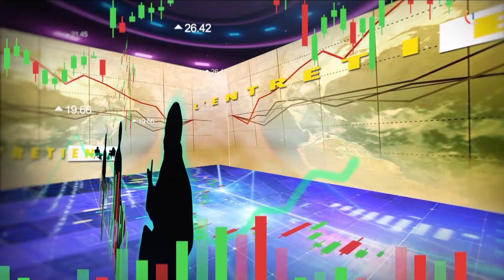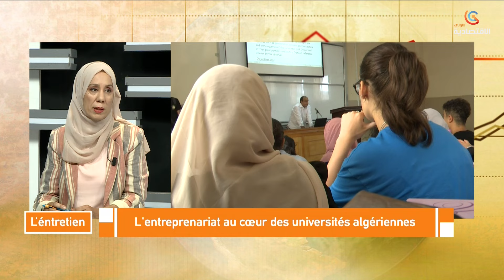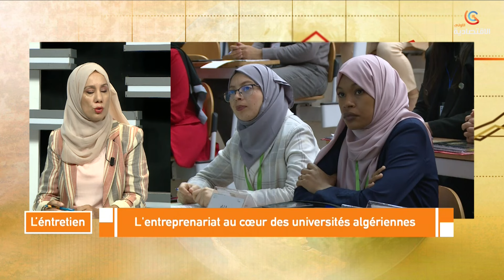L’entretien L’entreprenariat au cœur des universités algériennes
Avec Ibtissam Abdellaoui Directrice du centre de développement de l’entreprenariat  à l’école des hautes études commerciales
قناة الاقتصادية الأولى
التردد: 10922
الترميز : 27500
معامل الترميز : 7 / 8
الإتجاه : أفقي
قمر نايلسات
موقع ويب: